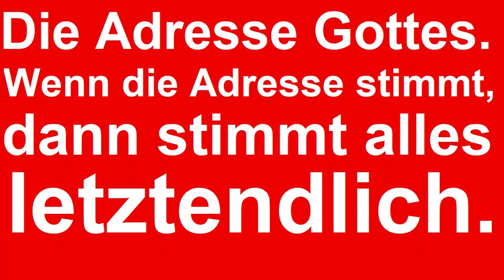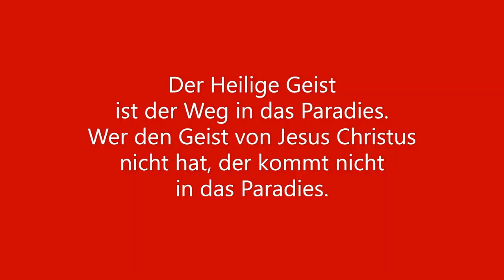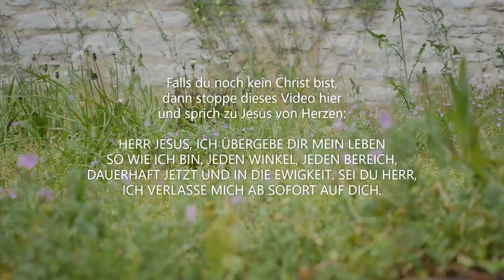Die Adresse Gottes. Wenn die Adresse stimmt, dann stimmt letztendlich alles. Der Weg ewiger Rettung.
In der geistlichen Welt ist es wie in der sichtbaren Welt: Man braucht die richtige Adresse. Ist zum Beispiel das Auto defekt, so benötigt man die Adresse einer passenden Werkstatt oder doch wenigstens die Telefonnummer eines willigen und fähigen Mechanikers. Was die geistliche Welt betrifft, so überfordert sie einerseits letztendlich das Denken, mehr noch aber andererseits sind wir Menschen überfordert, was die ewige Rettung betrifft. Diese können wir nicht wirken aus eigener Kraft so wenig wie Verständnis der Ewigkeit, der Dinge Gottes. Beides kommt aus Gnade, nicht aus Klugheit oder aus irgend einer spirituellen Technik.

Die Welt und damit wir Menschen stehen in einem Gesamtzusammenhang, der wie folgt aussieht:

Bevor etwas war, war Gott. Aus der göttlichen Einheit des Vaters und des Sohnes entstand alles, zunächst der Entschluss zur Schöpfung und dann die Schöpfung selbst. Durch seinen Sohn Jesus Christus hat Gott alles geschaffen, die Himmel und die Erde, die Engelwelten und die sichtbare physische Welt, unsere Welt (wer sich näher dafür interessiert googele: Präexistenz Christi).

Die Welt fiel alsbald in Sünde und Gott löste auch dieses Problem durch seinen Sohn, er sandte ihn in die Welt, damit er die Sünden sechs Stunden am Kreuz trage, ein heroischer Akt, den er perfekt ausgeführt hat. Seither können wir frei werden von unseren Sünden, indem wir sie an Jesus Christus abgeben, an seinem Kreuz belassen. Dort wurden sie getragen, dort können wir sie lassen. Das geschieht konkret, indem man Jesus Christus als persönlichen Herrn und Retter annimmt in einer freien Herzensentscheidung. Wer mit seinem Herzen, das heißt in Wahrheit, Jesus Christus als Herrn und Retter annimmt, der ist gerettet.

Jesus Christus ist die Adresse. Durch ihn wurde alles geschaffen, durch ihn kam die Rettung, von ihm können wir sie empfangen. Es ist ein Glaubensakt, der dann lebendig macht. Ein Mensch, der Jesus Christus als Herrn und Retter annimmt, erhält nämlich nicht nur Sündenvergebung, sondern er erhält den Heiligen Geist. Er, Gottes Geist, ist fortan die Führung, zielgenaue Führung in das Paradies. Der Heilige Geist ist das Herr-Sein Gottes, das Herr-Sein von Jesus Christus im Menschen. So gestaltet sich die restliche Lebenszeit fruchtbar, je nachdem, wie man auf die Stimme des Heiligen Geistes hört und die Gaben, die er hat, annimmt und umsetzt.

Am Ende dieses mehr oder - bei weniger Gehorsam eben - weniger fruchtbaren Lebensweges geht es durch die Wand des Todes in das Totenreich, den Totenschlaf, die Totenruhe. Hier können noch gewisse Probleme auftauchen, nämlich dann, wenn man, nachdem man Jesus Christus als Herrn und Retter angenommen und den Heiligen Geist empfangen hat, nicht auf seine Stimme gehört hat, sondern im Gegenteil gravierend weiter gesündigt hat. Es gibt zum Beispiel viele geistliche Adressen, die abspenstig machen von Jesus Christus, von Gott. Auf sie dürfen wir nicht hören, das wäre Sünde.

Es macht einen Unterschied, ob ich in der Zeit gehorsam war gegen die Stimme des Heiligen Geistes, die guten Gaben angenommen und umgesetzt habe, die er für mich hatte, oder ob ich sie abgelehnt habe, um vielleicht gravierend weiter zu sündigen. Das hat Folgen im Totenreich in Gestalt einer unruhigen Totenruhe, eines albtraumhaften Totenschlafes. Wer sich näher dafür interessiert schaue sich die Schilderung an des reichen Mannes im Hades, dem Totenreich (Lukas 16 ab Vers 19).

Auch das Totenreich (Hades genannt in den alten griechischen Grundschriften des Neuen Testaments, Scheol in den hebräischen des Alten Testaments) hat ein Ende. Ganz am Ende der Zeit findet die Auferstehung der Toten statt. Dann gehen sie in das Endgericht vor Gott. Der Christ, also der Mensch, der in seiner Lebenszeit Jesus Christus als seinen persönlichen Herrn und Retter angenommen hatte, hat dort keinen Platz, denn seine Sünden sind vergeben, hängen am Kreuz. So geht er nach Totenschlaf und Auferstehung durch das endzeitliche Gericht hindurch in das Paradies.

Jesus Christus ist also die Adresse der Rettung, eine andere gibt es nicht. Schon sein Name sagt es - wer sich dafür interessiert, die Etymologie (Bedeutung) des Namens Jesus Christus, der googele den alttestamentlichen Namen Joshua, Joschua, Jehoschua: Der Herr (JHWH) ist Rettung.

Jesus ist die Rettung von Gott für uns Menschen. Hätte es einen anderen Weg der Rettung gegeben, Gott hätte ihn gewiesen, zum Beispiel durch Engel. Weil es keinen anderen Weg gab und gibt, deshalb nahm Jesus Christus den harten sechsstündigen Weg des Todes am Kreuz auf sich, ein heroischer Akt ohne jeden Vergleich, bedenkt man, woher er kam, aus der Einheit Gottes, reiner Glückseligkeit. An uns liegt es nun, dies für uns persönlich anzunehmen in einer freien, echten Herzensentscheidung. Wer Jesus als Herrn und Retter annimmt, der ist gerettet. Fortan wirkt lebendiger Glaube durch den Heiligen Geist. Fortan wird das Leben fruchtbar und das Ende ist das Paradies, zielsicher gewirkt durch Jesus Christus.